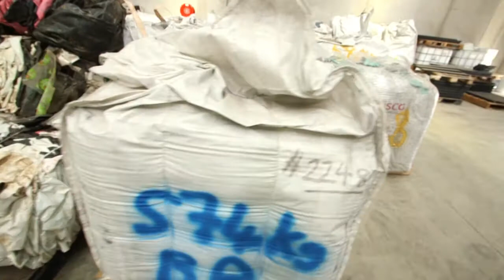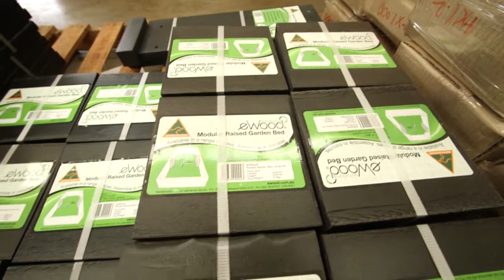Newtecpoly Introduction Video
Introduction to Newtecpoly and PolyWaste Technology